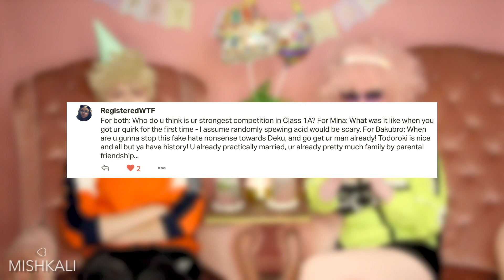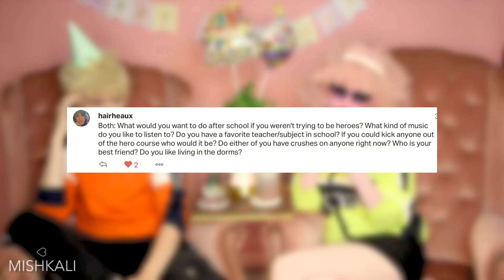Simp-Lantro! U.A. AFTER HOURS | BNHA MY HERO ACADEMIA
It's episode two of the U.A. After Hours sketch series! Thank you to everyone who was apart of our livestream studio audience and sent in questions!

PLEASE NOTE due to no longer working together, the previous Kirishima will not be returning. Please respect our privacy regarding the matter. :)

CAST + CREW
Bakugou: @Svatti
Editor & Mina: Mishkali

♡SOCIAL MEDIA♡